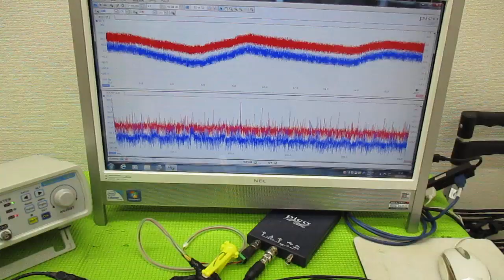メガヘルツの超音波発振制御プローブを利用した実験動画 ultrasonic-labo